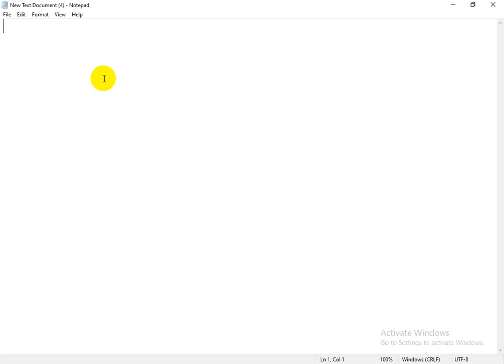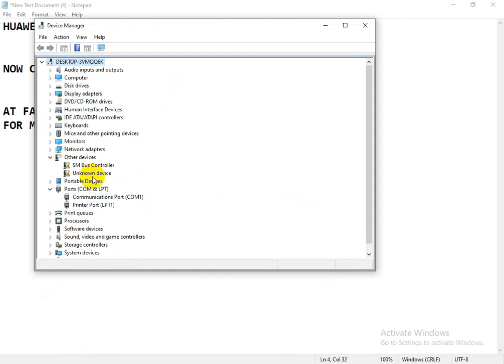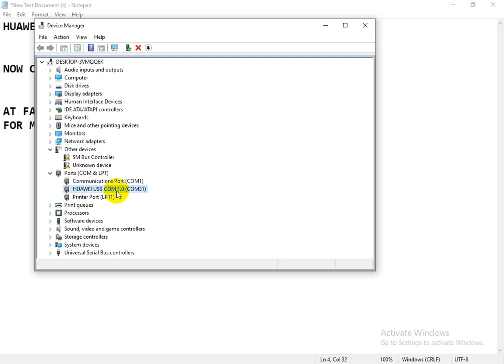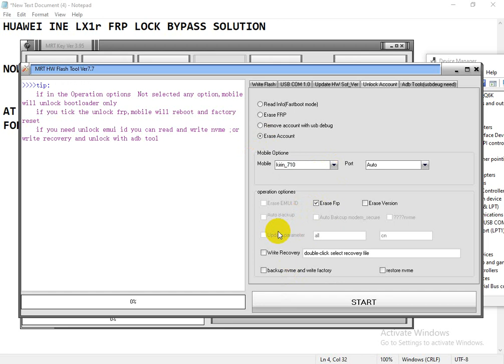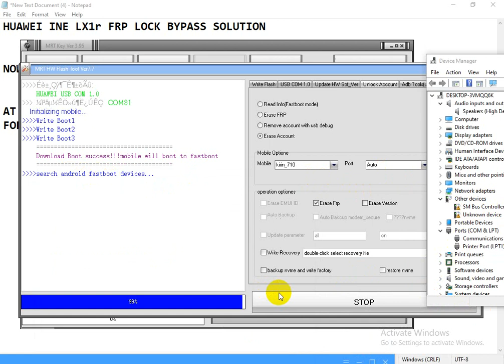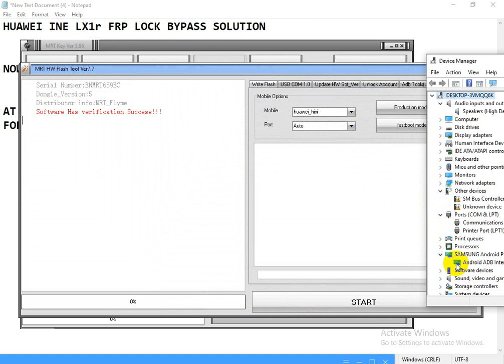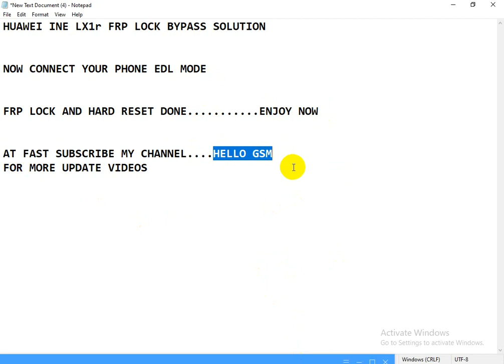HUAWEI NOVA 3i INE LX1r FRP LOCK GOOGLE ACCOUNT BYPASS SOLUTION MRT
Huawei Nova 3i FRP Bypass Tool

huawei ine-lx1r frp mrt

ine-lx1r frp test point mrt

ine-lx1r frp downgrade

huawei ine-lx1r frp bypass

huawei ine-lx1r hard reset

ine-lx1r frp eft

huawei ine-lx1 frp downgrade file dm